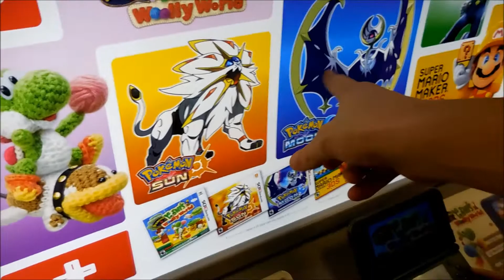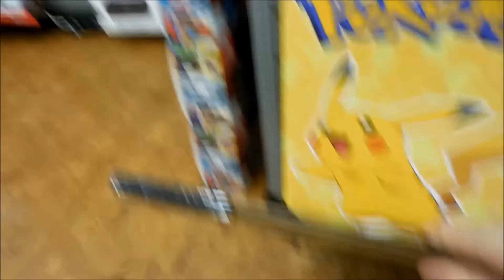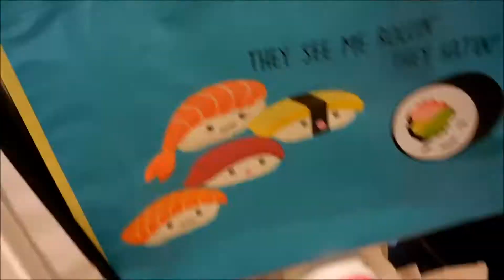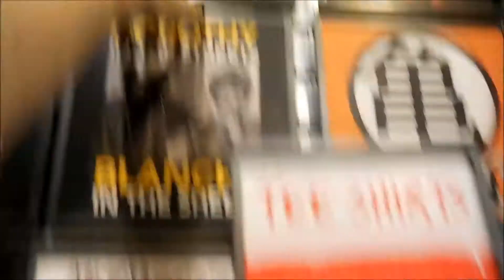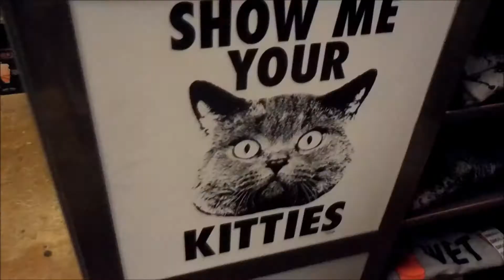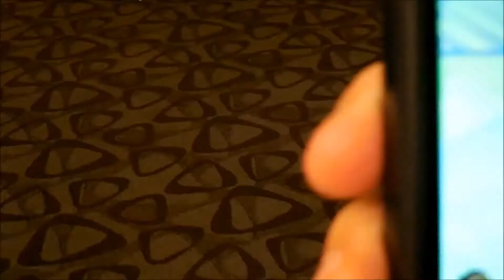Mall Trip :) - Vlog 20 (SSSVEDA #01)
Hey guys so I was inspired by my friend Chris and I just signed up to be apart of SSSVEDA or Vlog Every Day in April! I'm really excited to try to challenge myself to vlog every day this month. Its going to be hard I know. You guys are the best!